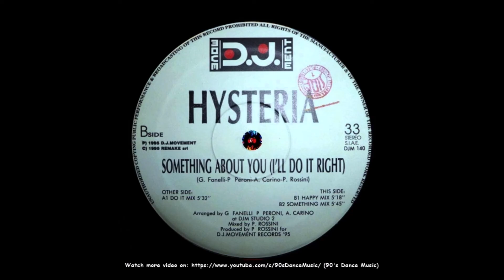Hysteria - Something About You (I'll Do It Right) (Happy Mix) (90's Dance Music) ✅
Country: Italy | Released: 1995 | 💚🤍❤️ |
Style: Italodance | Producer: Pieradis Rossini |
Label: DJ Movement | Genre: Electronic |